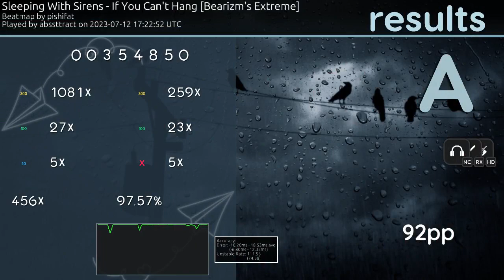IM BACK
yes, i set this score with NM skin